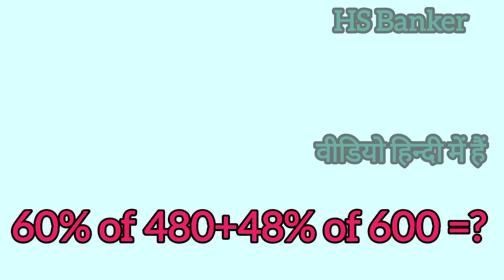60% of 480+48% of 600=?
60% of 480+48% of 600=?